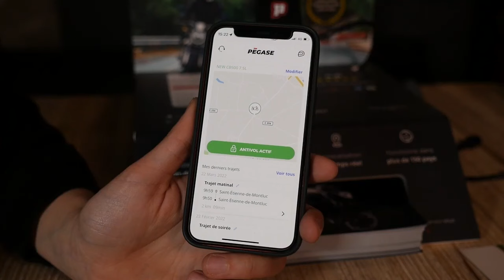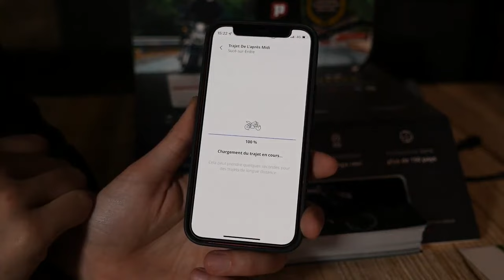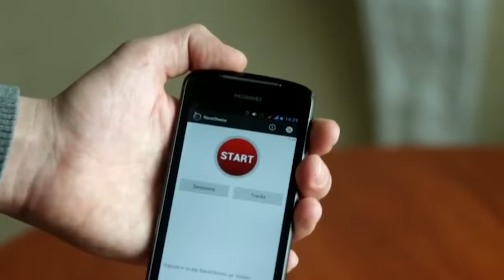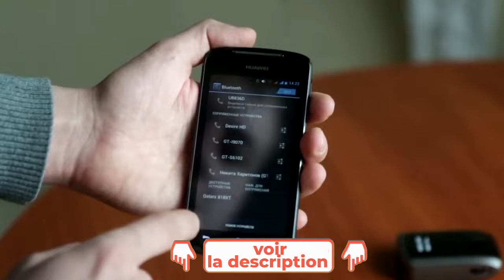TOP 4 : Meilleur Traceur GPS Moto 2023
4 ✅ Traceur GPS Antivol Moto Pégase (Amazon)
3 ✅ MoniMoto 7 Plus 3 Edition – Tracker GPS Moto ‎IIIONI IIIOTO MM7E1A (Amazon)
2 ✅ Traceur GPS Qstarz BT-Q818 XT (Amazon)
1 ✅ Traceur GPS Moto PAJ GPS 2.0 (Amazon)